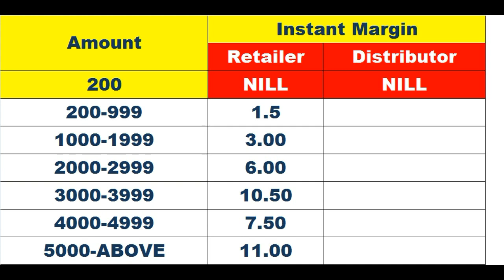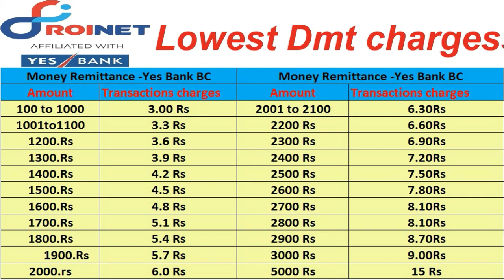RoinetAeps 11 rs comision अब वक़्त है सही शुरुआत का आशु सर्विस सात जूडो आगे बढ़ो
LUNCHE-XPRESSO PLUS

पूरे भारत में पहली बार एक ऐसी वेबसाइट जहां आपको सभी कंपनियों के Aeps कमिशन डिटेल मिल जाएंगे

आशु सर्विसेस साथ जूडो आगे बढ़ो आइए जानते हैं आंसू सर्विस है क्या आज शुभारंभ किया जा रहा ह है जहां पर आशु services

के साथ काम करने वाले हैं सभी पाटनर होंगे यहां ना कोई मालिक है ना कोई कर्मचारी सभी बराबर है पार्टनर

है के इसे स्टार्ट करने का मकसद है हमारा ऑनलाइन और बैंकिंग को लेकर काफी सारे धोका धड़ी होती हैं और लोगों

से पैसे लिए जाते हैं और आईडी नहीं बनाई जाती और इसके खिलाफ कोई कहीं कंप्लेंट  नहीं करता है सिकायत करने

पर भी और कंपनी में कोई बात नहीं सुनती है इस प्लेटफार्म के माध्यम से आप किसी भी कंपनी का कमीशन  देख

सकते है aeps आईडी ले सकते हैं डिस्ट्रीब्यूटर बन सकते हैं जहां आपको हंड्रेड परसेंट आईडी मिलने की चांसेस है

सभी स्टेट से डिस्ट्रीब्यूटर से आईडी ले सकते हैं सभी के नंबर दिए जाएंगे यहां आप पेमेंट करने   के बाद आईडी मिल

जाएगी यह भरोसे के साथ काम करने के लिए प्लेटफार्म बनाया गया सभी अलग-अलग कंपनियों का कमीशन

कंपेयर करते हैं बेहतर काम करने की खोज करते हैं जो आपको आशु सर्विसेस प्रदान करेगा आपको मशीन देखना  हो

या एंटीवायरस लेना हो या काम करना हो यहां पूरी विश्वास के साथ काम कर पाएंगे मैं आशा करता हूं वेबसाइट में

अगर कुछ कमियां पाई जाएंगी तो आप हमें सुझाव दें इसमें हम अपडेट करेंगे आइए देखते हैं वेबसाइट में किस तरह

से प्रोडक्ट देख सकते हैं